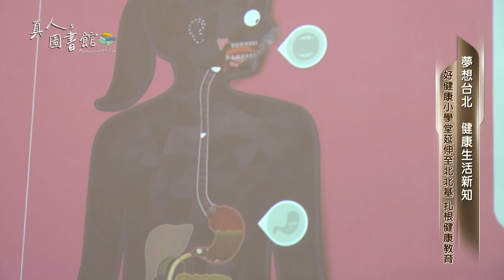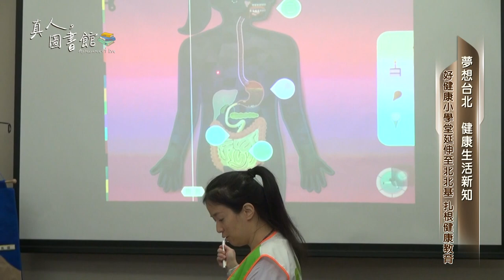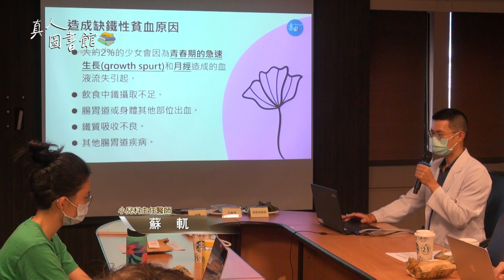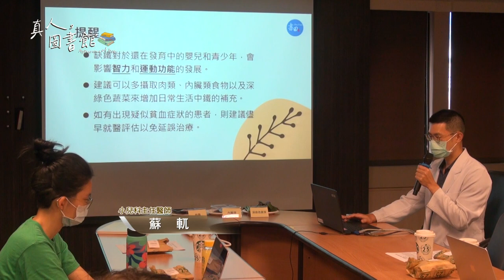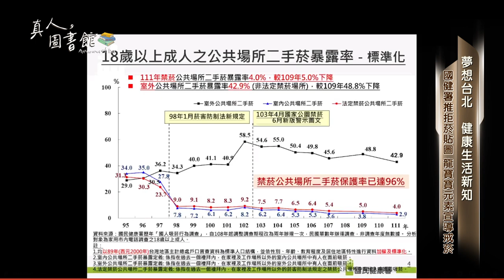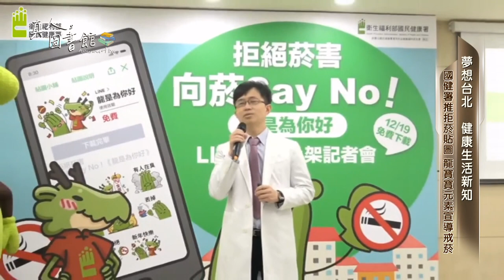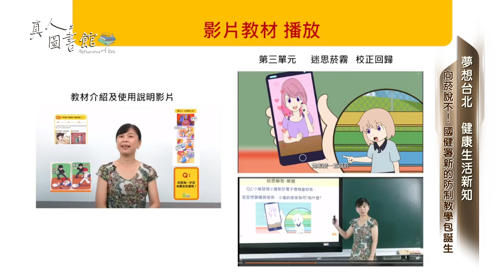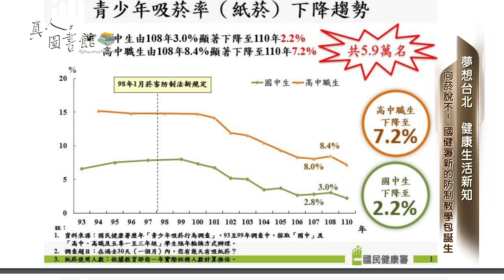111年-112年 真人圖書館#4 健康生活樂活新知